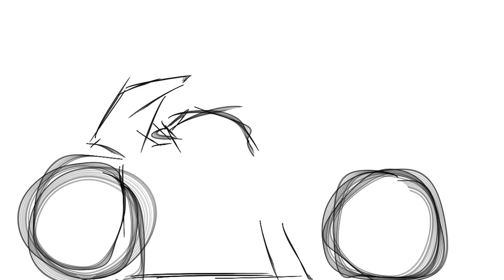Sketch bike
Easy way to sketch a bike